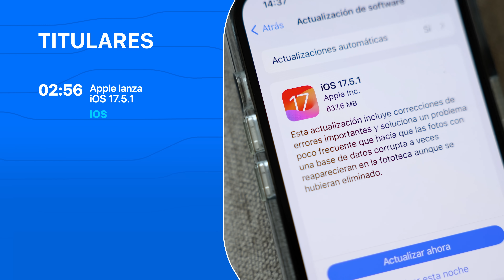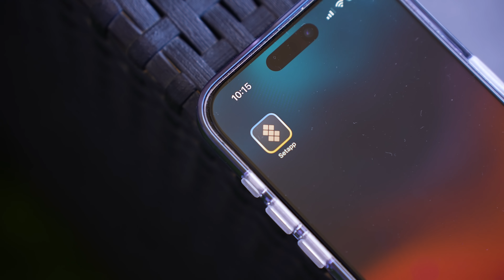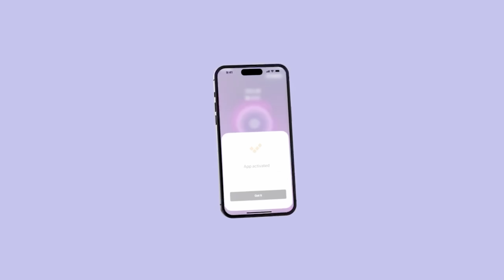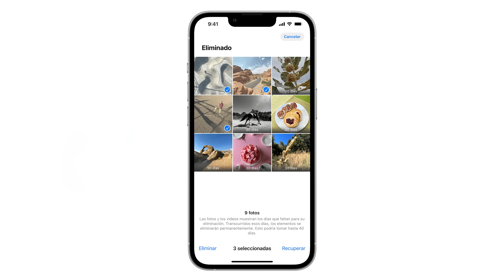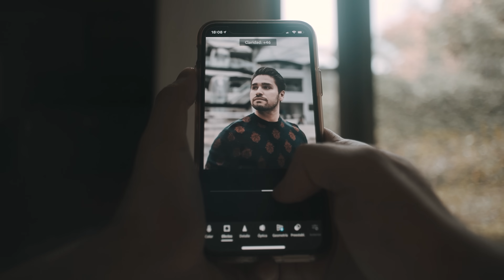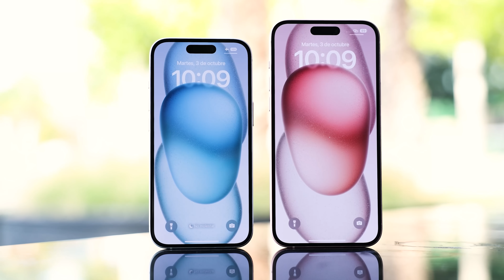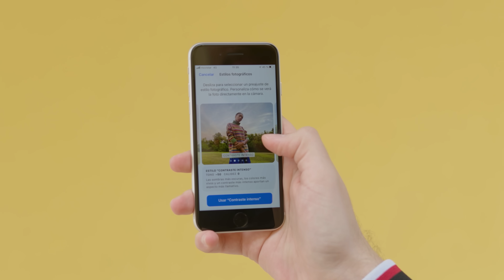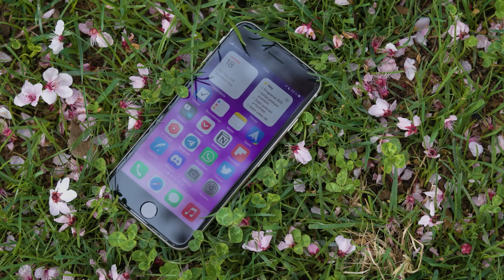Filtración de iOS 18, bug crítico en iOS 17.5, iPhone 17 Ultra, y más noticias Apple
Esta semana en La Manzana Mordida, hemos cubierto la última actualización de iOS 17.5.1 que soluciona un problema crítico con las fotos eliminadas. Además, compartimos las novedades que traerá iOS 18, incluyendo funciones de inteligencia artificial para resumir notificaciones y más.

Y para terminar, echamos un vistazo a las mejoras y la fecha de lanzamiento del AirTag 2, previsto para 2025.

Hablamos sobre el futuro incierto del iPhone Plus y los planes de Apple para lanzar un iPhone ultrafino en 2025. Además, discutimos todo lo que sabemos sobre el próximo iPhone SE 4, que podría tener Face ID y ser más asequible.

📰 Noticias comentadas en el video:
- Apple lanza iOS 17.5.1 para solucionar un fallo crítico con las fotos eliminadas
- Apple lanzará iOS 18 con características de IA para resumir notificaciones y más
- El iPhone SE 4 con Face ID costará menos de 500$
- El próximo AirTag 2 verá la luz en 2025 con estas mejoras

Capítulos del video:
00:00 Intro y sumario
02:56 iOS 17.5.1 y el fallo de las fotos eliminadas
04:39 Novedades de IA en iOS 18
06:51 El futuro del iPhone Plus
07:48 iPhone ultrafino en 2025
09:20 iPhone SE 4 con Face ID
11:14 AirTag 2 en 2025